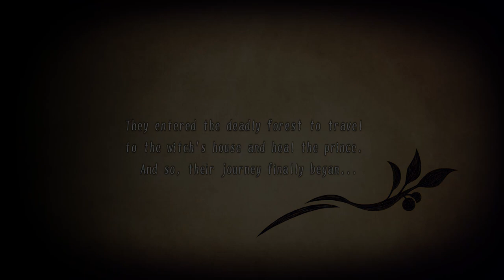The Liar Princess and the Blind Prince FULL STORY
The Liar Princess and the Blind Prince was an action adventure game release on the PlayStation Vita, Nintendo Switch, and PlayStation 4 in 2018 and was later released for iOS and Android devices in 2020.

Like the Dot Hack//Infection Full Story video on this channel, this video will also go through the entire story of the game in a narrative manner so you may watch or listen like an audiobook based on your preference.

The action adventure side scroller is about a wolf with a beautiful singing voice who lives in the forest, one day a prince from a nearby kingdom overheard the wolf and loved to listen to her singing but wasn't able to see the singer, so one day he snuck up on the wolf to see what they looked like by the startled wolf accidently hurt the prince causing him to lose his eye sigh. The wolf goes to a powerful witch who in exchange for her singing voice allows her to transform into a princess so she may guide the blind prince to the witch so she may cure his blindness while meeting helpful and interesting creatures along the way.

Japanese title: 嘘つき姫と盲目王子 (Usotsuki Hime to Mōmoku Ōji)
Publisher: 株式会社日本一ソフトウェア (Nippon Ichi Software)
Developer: 株式会社日本一ソフトウェア (Nippon Ichi Software)
Designer: 松山洋 (Hiroshi Matsuyama)
Story: Sayaka Oda, Masayuki Furuya, Yuki Nagaya
Character designer: Sayaka Oda
Composer: Takeshi Matsumoto, Petrov Svyatislav, Yasuyuki Yamazaki, Tomohiro Horihata